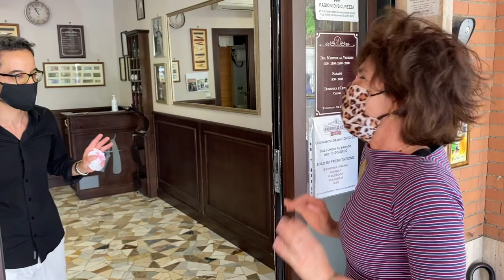Non c'è più posto dal parrucchiere!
con Maria Amelia Monti